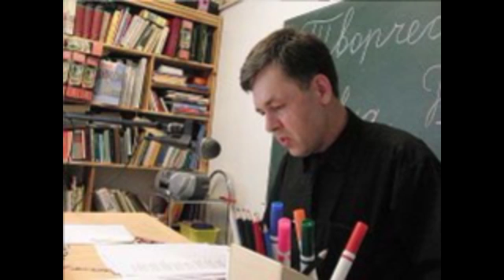Беседин Павел декламирует печаль О Резникова